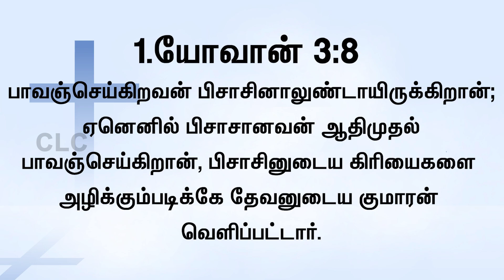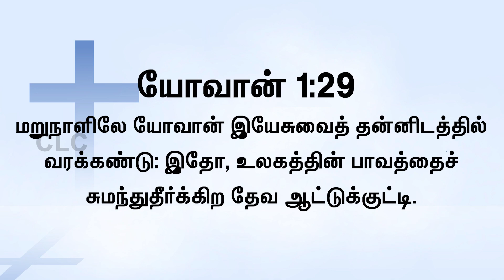(6-ம் வார்த்தை) பரிபூரண வெற்றி | அர்ப்பணிப்பின் வார்த்தை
அர்ப்பணிப்பின் வார்த்தை